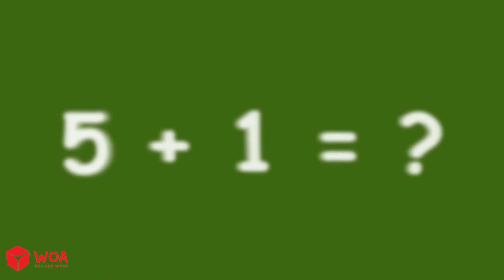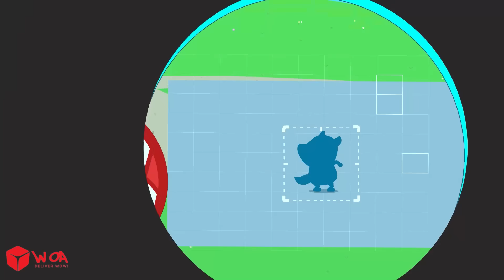No seas un matón! | Historias Sobre La Hermanos | Wolfoo en Español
👹 ¡NUEVO NUEVO! Sigamos disfrutando de La aventura de WOLFOO EN EL MUNDO DE LA BASURA.

♥ Acerca de este canal:
Wolfoo en Español - Canal Oficial para niños de 2 a 8 años.
¡Los niños aprenden buenos hábitos, consejos de seguridad, colores, números, buenos modales, hábitos saludables, profesiones para niños y más al disfrutar de nuestros videos!

Añadimos los vídeos nuevos todos los días y siempre hay nuevo contenido para tus pequeños!